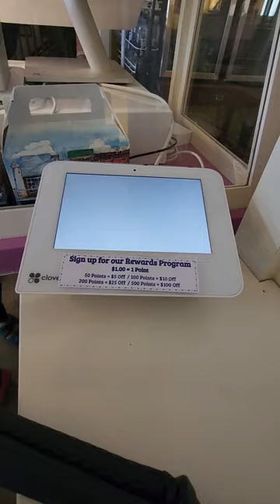MACKINAC ISLAND 2024